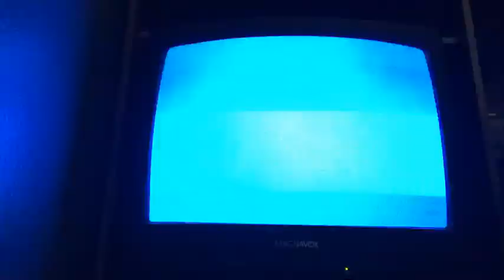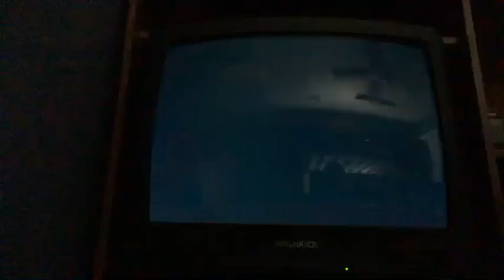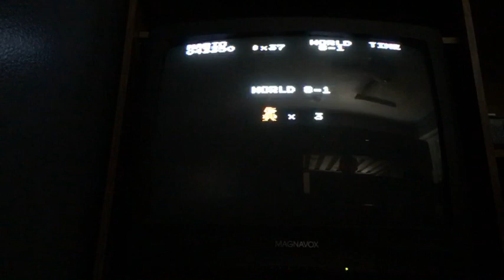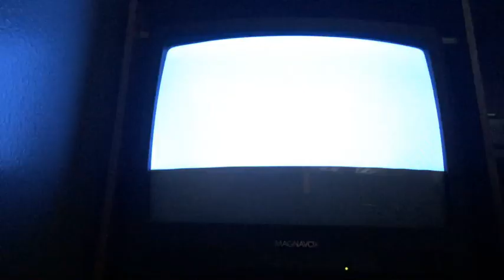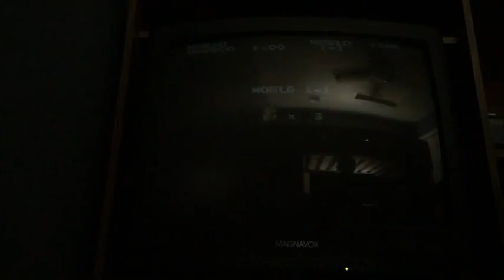So close man!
At least I got the B press PogChamp -- Watch live